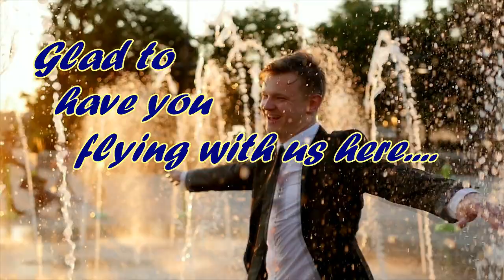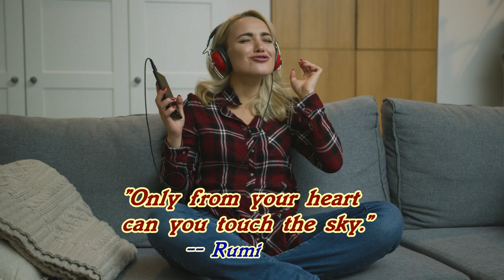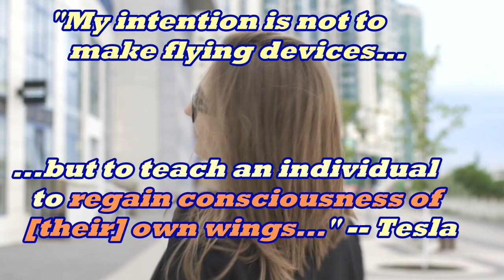"Divinest View" Blissful-Whistle Energetic Music-Blended Spoken Word (from Wing Lift RAY-Dio 2)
Yes! This most blissful-est, bless-fullest version of this "classic" spoken word
creation (The one that "started it all"...back in 2007!) is now blended so refreshingly with this most-happily-whistling upbeat-est music yet!
We are so very glad to now present it here... as the latest version "from Wing-Lift Ray-Dio" (Ep. 3) We hope you enjoy...IN JOY--just like the level of delight with which we created the all-new audio...and playfully-presented video!